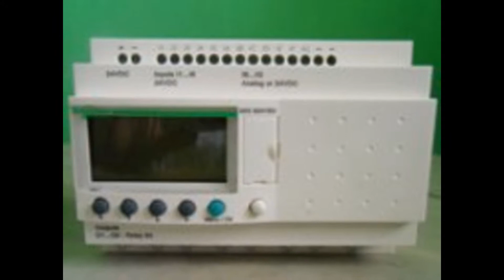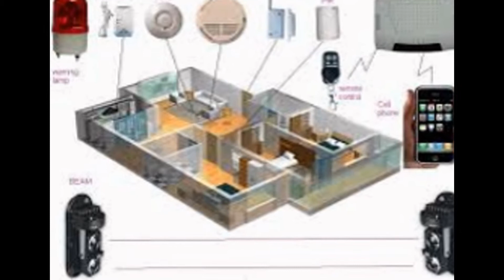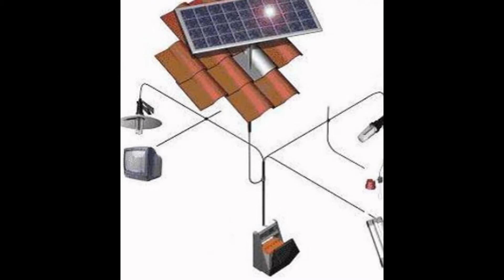JUAL PAKET SOLAR CELL ATAU PAKET LISTRIK PANEL SURYA DENGAN HARGA MURAH, 0822-4558-2777 (Telkomsel)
PLTS Solar Home System (SHS), 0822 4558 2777 (Telkomsel)
Perangkat Solar Home System | Solar Cell Surya Energi (SHS)

SOLAR CELL HOME SYSTEM (SHS)
Max untuk 3000 watt
1 unit peraltan tersebut dipakai untuk backup sistem listrik berbasis SOLAR Cell sistem,
Unit akan bekerja otomatis saat malam nhari atau saat matahari terbenam, meskipun mendung, unit tetap tercharger, karena menggunakan solarcell tipe poly crystaline.
Maka secara otomoatis sistem akan hidup, menggantikan listrik PLN. Sistem ini juga bisa beroperasi siang atau malam hari, kapanpun dikehendaki hidup, guna menekan angka meter PLN.

Paket Unit terdiri atas :
a. 6 panel solar cell charger 200 wp
b. Relay / kontaktor
c. Solar charger controller
d. Inverter
e. Kabel & terminal kit

Kelebihan penerangan sistem solar cell produk kami :
- Tidak menggunakan BBM, bukan listrik PLN, Tidak Bising, dan Non Polusi. Profit jangka panjang.
- Tidak ada kabel yang bertebaran di angkasa (anti semrawut)
- Bebas banjir, aman tidak konsleting listrik, tidak nyetrum (listrik DC).
- Asumsi daya hemat energi dan terang.
- Otomasi dapat hidup, mati dan menyala sendiri saat cuaca tetang-gelap (tanpa pengawasan/operator bertahun-tahun).
- Instalasi pemasangan cepat dan hemat, indang, rapi. Tanpa kabel bertebaran.
- Teknologi canggih, sekaligus dapat di expandsi dipakai pemasangan Wi-fi internet sistem, cctv sistem, dsb.
- Cocok untuk pembangunan desa-desa tertinggal, pulau/ gunung terpencil.
- Cocok untuk bantuan pemerintah, untuk penerangan rumah-rumah warga yang belum tercover PLN.
- Panel solar cell nya mampu hingga 20 tahun, setelah itu kualitas nya baru akan turun sedikit sampai 24 tahun an.
- Memakai battery (accu) tipe industrial murni, VLRA (bukan palsu/ merk china), bukan battery otomotif part, bebas perawatan, tidak usah diisi cairan sampai 5 – 10 tahun.
- Mudah perawatan, unit bisa dibawa dan berpindah-pindah (flexible).
- Menggunakan alarm sistem anti pencurian (alarm aktif saat dipaksa pencurian).
- MAAF..Produk ini di jual terbatas, tidak ada di toko-toko listrik umum, kami juga memproduksi dengan daya ribuan watt.

sistem operasional dapat disetting mati hidup automatic, dapat dikendalikan ON/ Off dari handphone pribadi

CV. Indoniaga Artha Mediatama
Malang :
Jl. Tariku IV No.34 Malang Jawa Timur